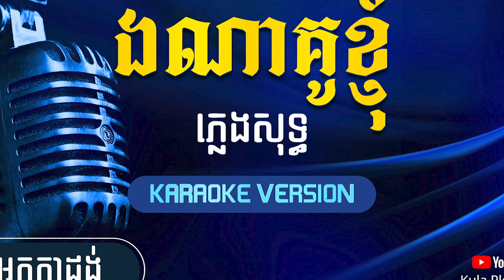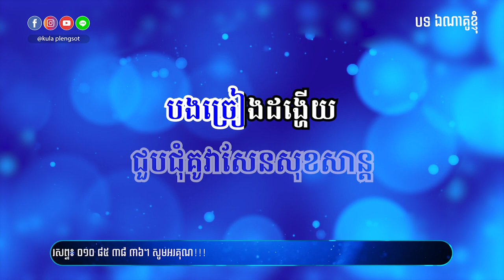ឯណាគូខ្ញុំ ភ្លេងសុទ្ធ | Ena Kou Khnhom Plengsot - [By KULA]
🎬 បទ៖ ឯណាគូខ្ញុំ ភ្លេងសុទ្ធ

សូមអរគុណ!!!

សម្រាប់បងប្អូនដែលចង់ស្តាប់បទចម្រៀងខូវើដែលបកស្រាយឡើងវិញដោយខ្ញុំបាទកូឡា សូមចូលទៅកាន់ឆាណែលខូវើរបស់ខ្ញុំតាមរយ:តំណរខាងក្រោម!!!

Team member:
• Music Creator: Kula
• Graphic Designer: Kimme Kiss
• Videos Editor: Chandara